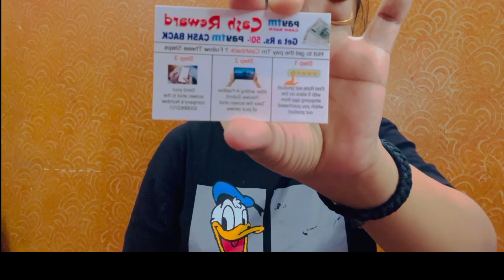OMG 😱 meesho haul under 300/- .. क्या order किया था और क्या भेजा meesho ने🧐!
Hello ji namaste 🙏🏻 to kase hai ap sab 😇 … me a gai hu nai video ke sath my first meesho haul to ap ye walavlog zarur delhiyega or pura dekhiyega or haan like sahre subscribe my channel or comment karna mat bhulna😀